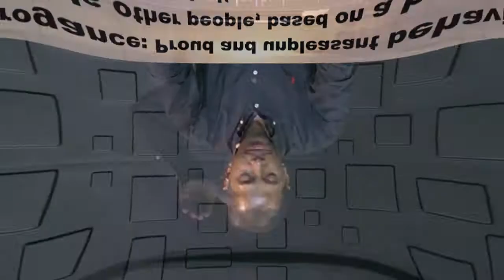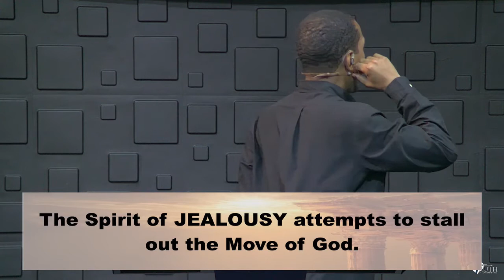5 Types of Trouble Making Spirits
5 Types of Trouble Making Spirits - Truth In Love